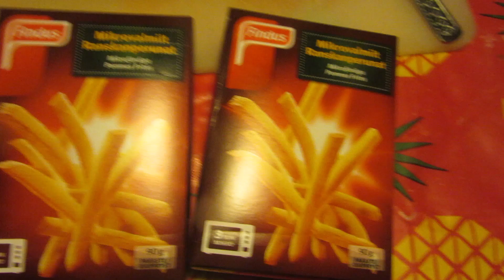Steak plus French Fries | Cookbang # 4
Please Steak with me ! ..:)
Medium Well Done
Half-medium Half-Well Done lol